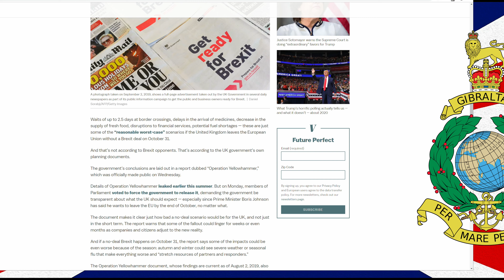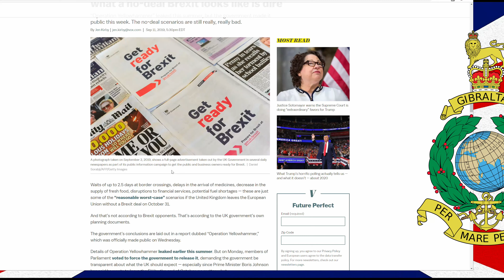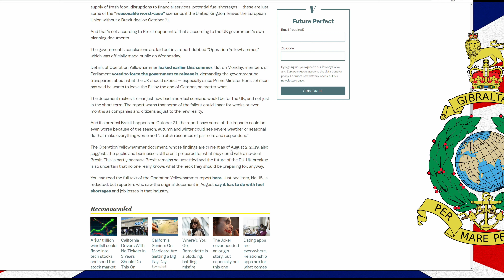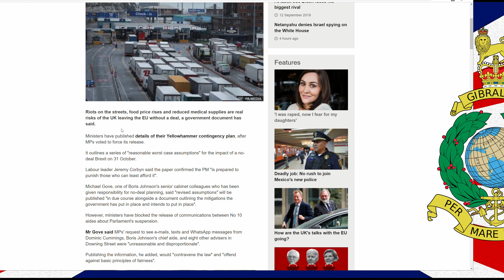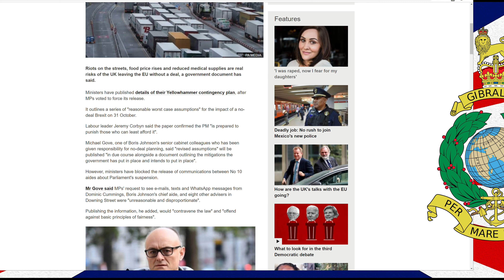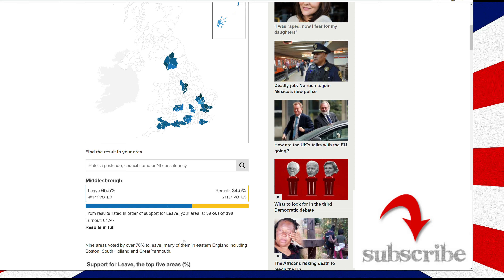Op Yellowhammer & Why Remain = Wealthy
I think I invented a game here. You name a county, and I'll tell you if it was Leave or Remain, by simply measuring the amount of dog-shit and discarded washing machines that litter the streets.

The far-left are pushing the false narrative that the wealthy want to leave the EU, and I can prove it wrong with nary a Google!